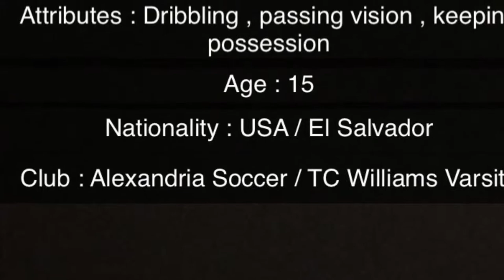Jeffrey Aguilar Soccer highlights